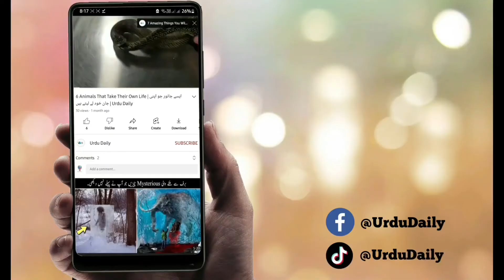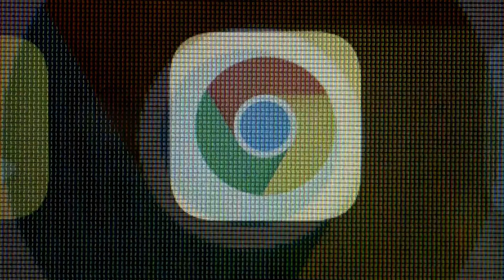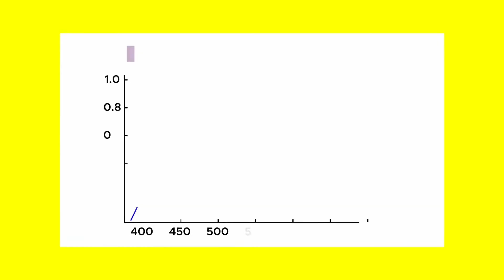12 Things You Can Only See Under Microscope | Urdu Daily